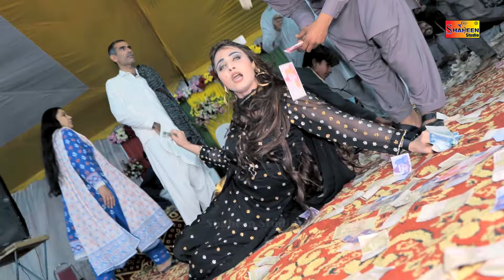Tu Hin Dil Da Baadshah | Mehak Khanzadi Dance Performance 2024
Shaheen Dance
we promote to new talents.The aim of the organization is to provide fun to watch the likes of your loved ones.

The aim of the organization is to provide fun to watch the likes of your loved ones. We deliver to the Dance videos in HD quality.